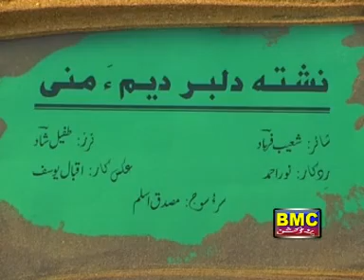Nasheta Dilbar | Tufail Shad | Vol 1 | Balochi Songs | Balochi World